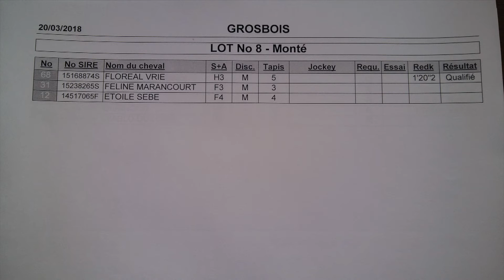Qualifications LOT 8 Grosbois 20 03 2018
Arrivée Lot 8 :
Floreal Vrie - par Jasmin de Flore - ent : Julien Raffestin - 1'20"2